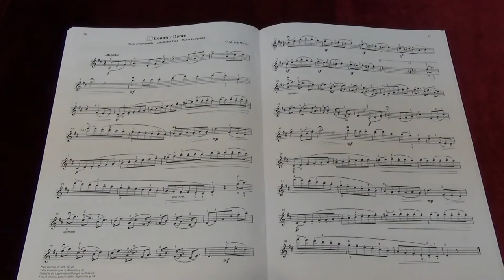Suzuki Violin School Vol.5 No.4 Country Dance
No.4 Country Dance
Played by Mike Chau